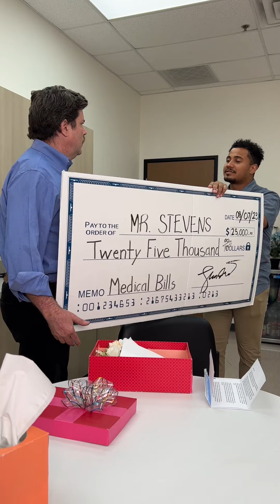An elementary school teacher receives a surprise during wife's cancer fight!